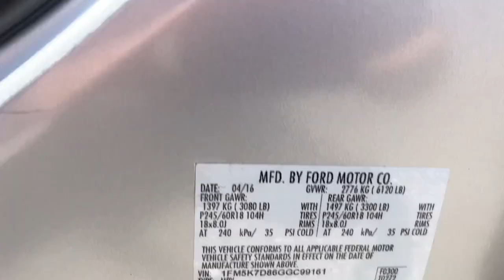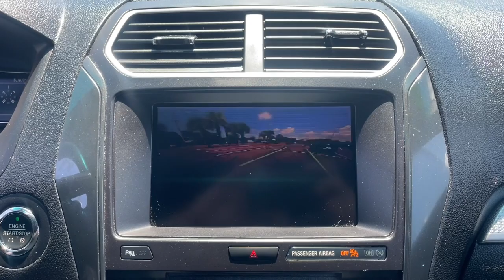2016 Ford Explorer Jacksonville, Orange Park, St. Augustine, Gainesville, Nocatee FL PGGC99161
Ingot Silver Metallic Used 2016 Ford Explorer XLT available in Jacksonville, Florida at Duval Honda. Servicing the Orange Park, St. Augustine, Gainesville, Nocatee area.

Duval Honda
1325 Cassat Avenue

This 2016 Ford Explorer XLT in Ingot Silver Metallic features 18 Painted Aluminum Wheels 3.39 Non-Limited-Slip Axle Ratio 3rd row seats: split-bench 4-Wheel Disc Brakes 6 Speakers ABS brakes Air Conditioning Alloy wheels AM/FM radio: SiriusXM Brake assist Bumpers: body-color CD player Compass Delay-off headlights Driver door bin Driver vanity mirror Dual front impact airbags Dual front side impact airbags Electronic Stability Control Emergency communication system: 911 Assist Exterior Parking Camera Rear Four wheel independent suspension Front anti-roll bar Front Bucket Seats Front Center Armrest Front fog lights Front reading lights Fully automatic headlights Heated door mirrors Illuminated entry Knee airbag Leather steering wheel Low tire pressure warning Occupant sensing airbag Outside temperature display Overhead airbag Overhead console Panic alarm Passenger door bin Passenger vanity mirror Power door mirrors Power driver seat Power passenger seat Power steering Power windows Radio: AM/FM Stereo w/Single CD/MP3 Capable Rear air conditioning Rear anti-roll bar Rear Parking Sensors Rear reading lights Rear window defroster Rear window wiper Remote keyless entry Roof rack: rails only Security system Speed control Speed-sensing steering Speed-Sensitive Wipers Split folding rear seat Spoiler Steering wheel mounted audio controls SYNC Tachometer Telescoping steering wheel Tilt steering wheel Traction control Trip computer Turn signal indicator mirrors and Variably intermittent wipers:brbr**CAR WASHES FOR LIFE ** 5 DAY MONEY BACK GUARANTEE **1ST OIL CHANGE FREE **COMMISSION FREE SALES PEOPLE.brbrFWD XLT 3.5 Liter V6 FWD LeatherbrbrPrices are plus tax tag title dealer added accessories $298 Electronic Filing Fee and dealer pre-delivery service fee in the amount of $899 which charge represents cost and profit to the dealer for items such as cleaning inspecting and adjusting new and used vehicles and preparing documents related to the sale. Price is not inclusive of Duval Appearance Package - $995.